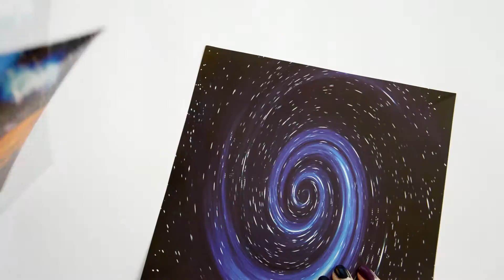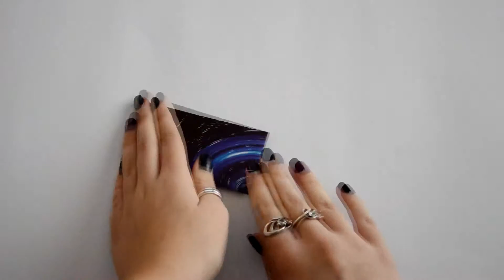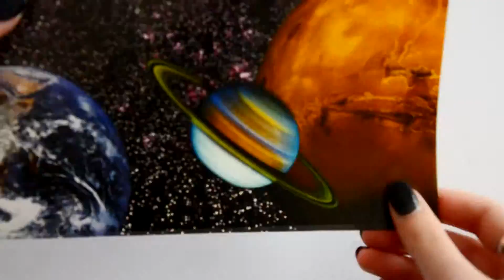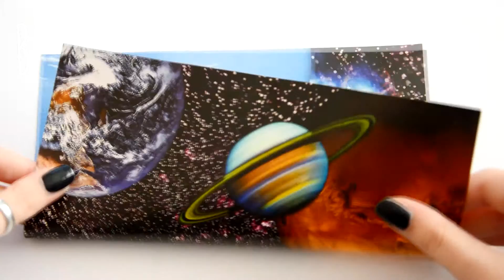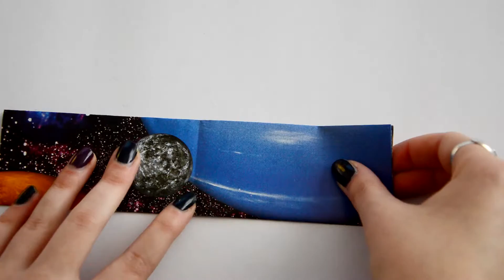Origami Ninja Star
In this video you will see how to make traditional ninja star
Book: The Joy of Origami by Matgaret Van Sicklen
Paper: 2 sheets

If you have any problems just let me know :)